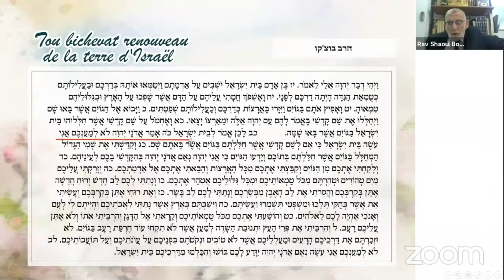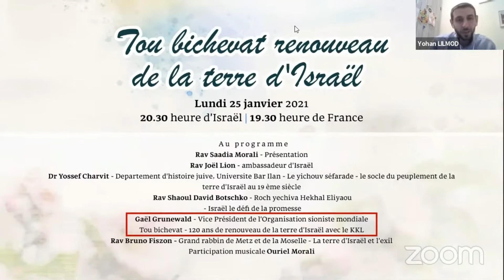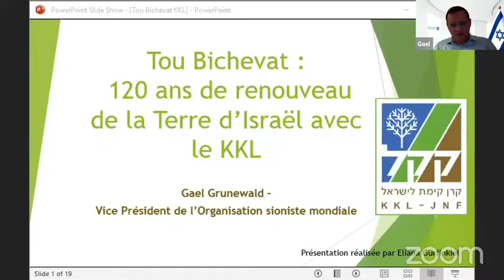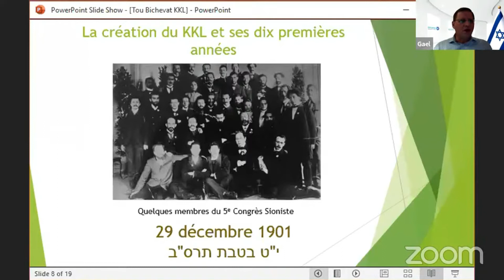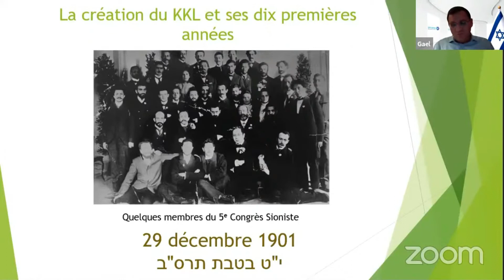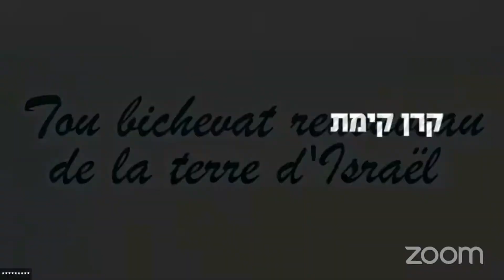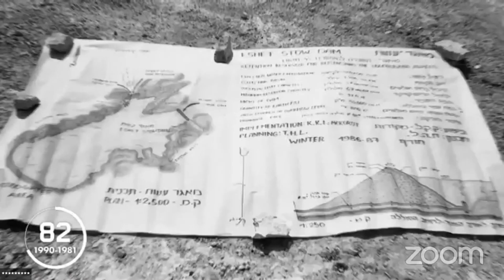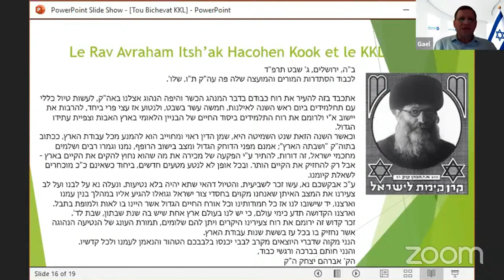Tou Bichevat rav Shaoul David Botschko Gael Grunewald- Part 3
Rav Shaoul David Botschko
mission du peuple d'Israel : connaissance du divin
Gael Grunewald
120 ans de renouveau de la terre